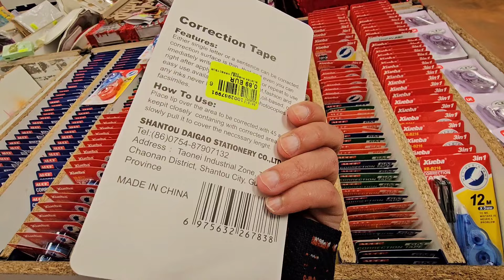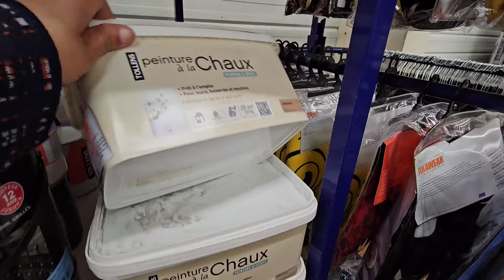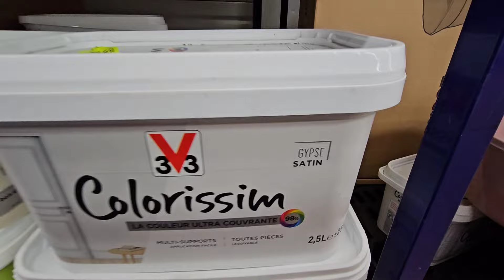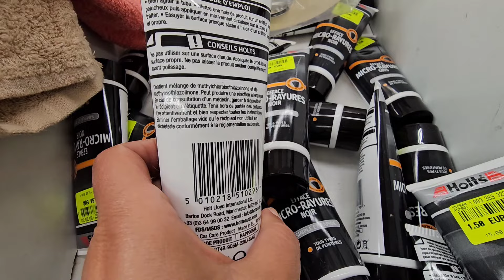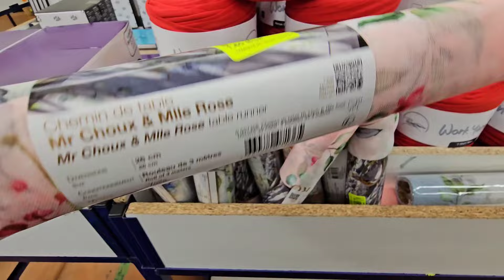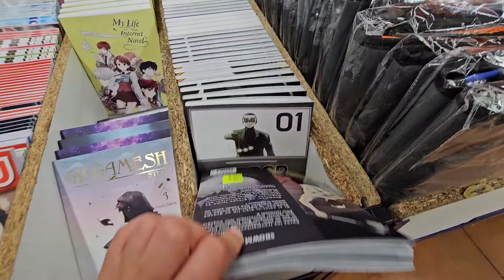NOZ ARRIVAGE MAISON 14 AVRIL 2024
arrivage noz